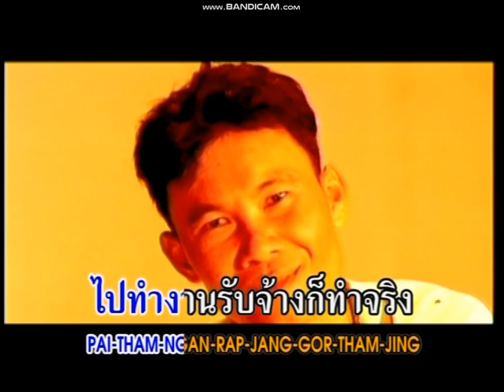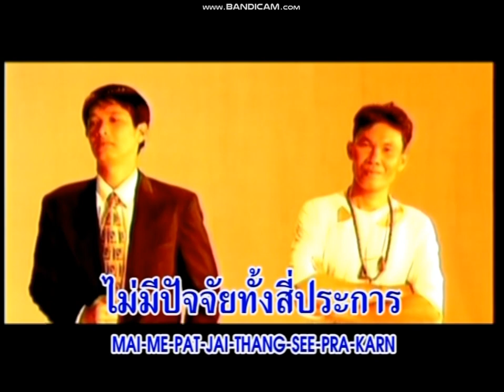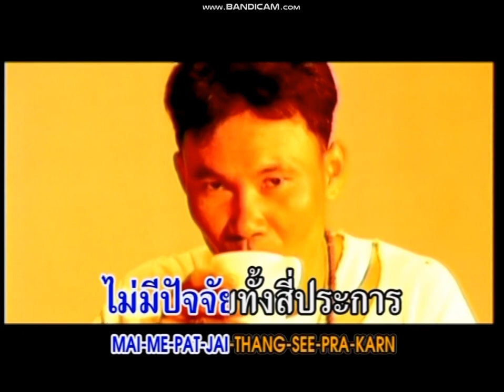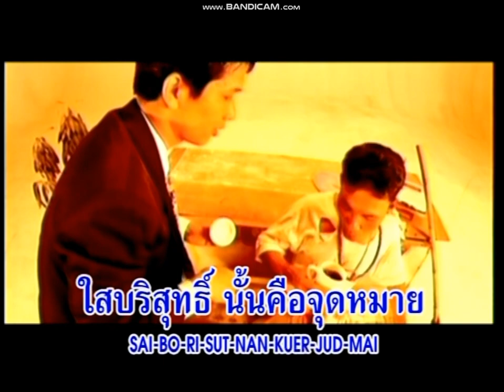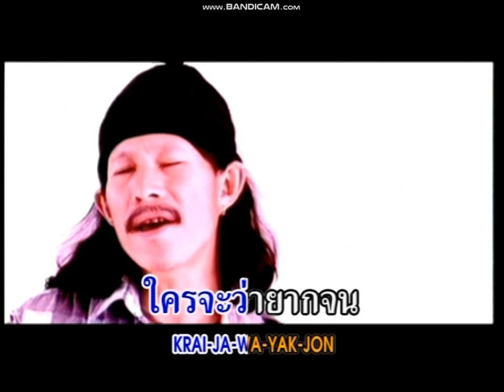DVD KARAOKE รวมฮิตคาราบาวควายทอง เพลง คนจนผู้ยิ่งใหญ่